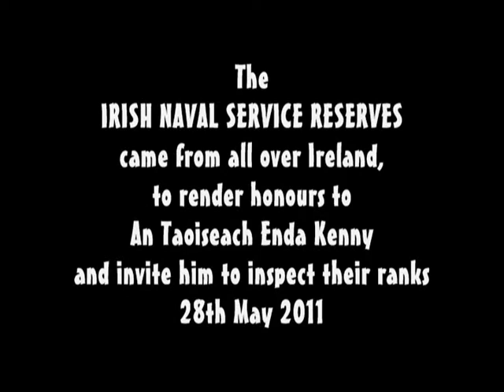Irish Naval Reserves with An Taoiseach Enda Kenny in Westport, Ireland. Different Music.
Irish Naval Service Reserves came from all over the country to render honours to An Taoiseach Enda Kenny at Hotel Westport, Westport, County Mayo, Ireland
during the Mayo Associations World Convention on 28th May 2011.